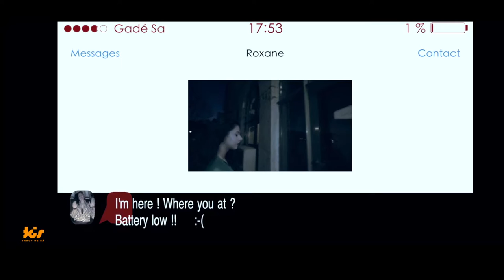Battery Low Tracy De Sá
Tracy De Sá is thrilled to present her latest single "Battery Low", which gives listeners a glimpse into her unique musical style, and serves as a teaser for her upcoming fresh new music!

The song is produced by Gatë, and features an incredible group of talented dancers, including L'or Myssa, Miss Nella, Moka Kloé, Virginie, Bgirl Eym, and Lisa.

Don't miss out on this amazing musical and visual experience! "Battery Low" is now available for download on Soundcloud via the following

Check out Tracy De Sá's official for more information.